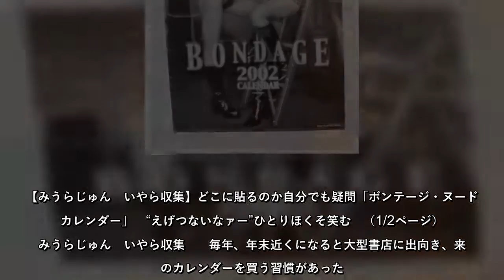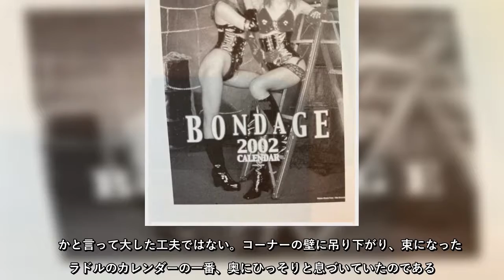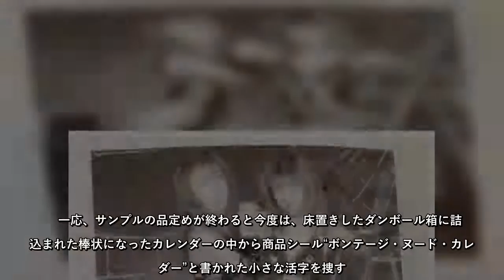毎年、年末近くになると大型書店に出向き、来年のカレンダーを買う習慣があった。ま、そこまでは平成に入っても、ごく一般的な行為だったが、僕の毎年、買っていたカレンダ…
毎年、年末近くになると大型書店に出向き、来年のカレンダーを買う習慣があったま、そこまでは平成に入っても、ごく一般的な行為だったが、僕の毎年、買っていたカレンダ…